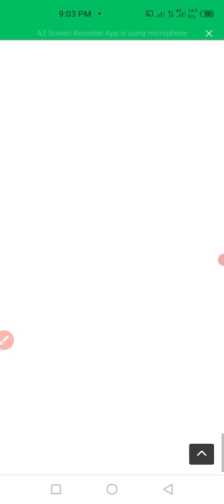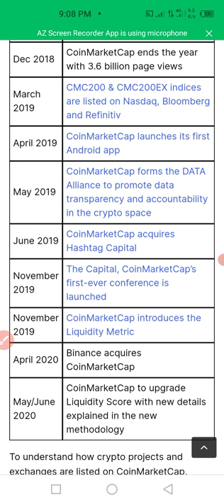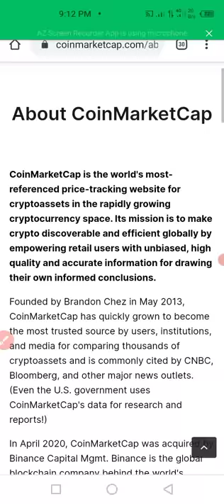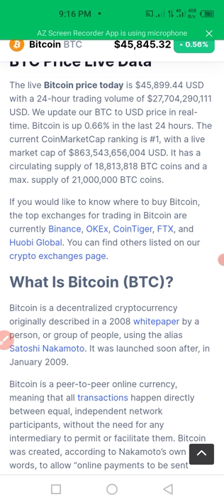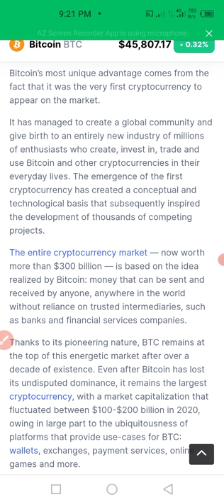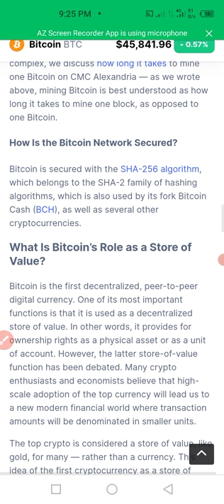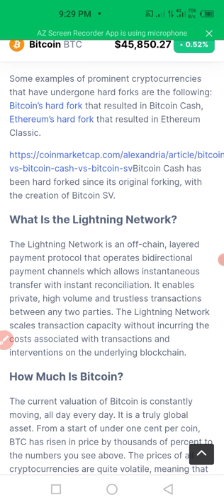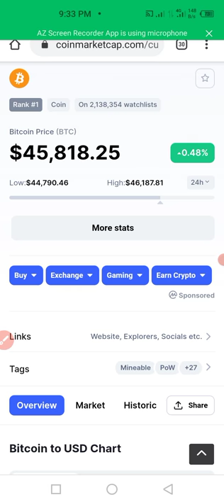Crypto Coin Market Cap Analysis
Analysis on Coin Market Cap